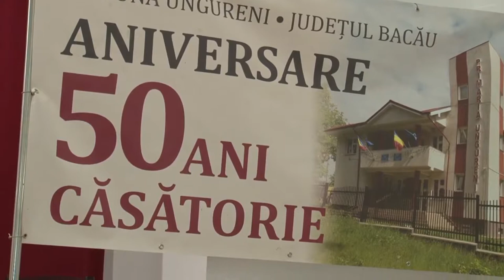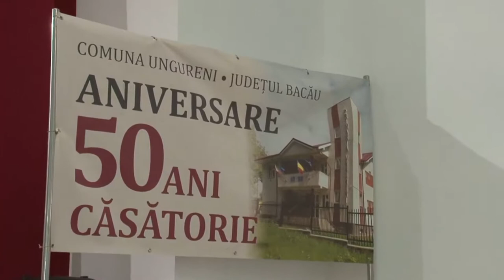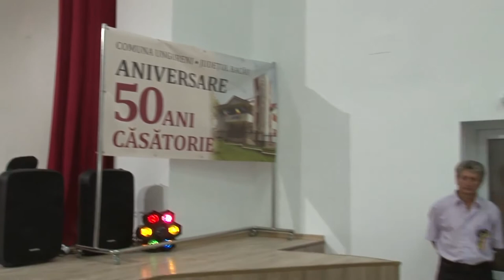LA UNGURENI Spectacol dedicat cuplurilor care au implinit 50 de ani de casatorie FILMARE EXCLUSIV TV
LA UNGURENI, județul Bacău, Spectacol dedicat cuplurilor care au împlinit 50 de ani de căsătorie FILMARE EXCLUSIV TV UHD 4K.

Cu stimă,
echipa Exclusiv

Vizionare plăcută !